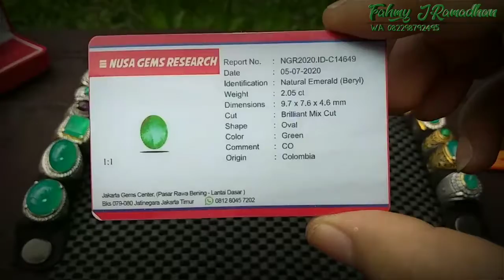PERMATA BACAN KELAS PEJABAT HARGA MERAKYAT // Soting di kebon Boskuh hehe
Bismillahirohmaanirohim
Assalamualaykum warohmatullahi wabarokatuh
Apa kabar bos boskuh semua jumpa lagi dengan saya Fahmy tukang batu bacan pinggir kali duren jaya Bekasi Timur

Oke boskuh kali ini sy merilis stock terbaru yang ajib ajibb bangat boskuh tonton terus videonya sampe selesai yaa boskuh jangan di skip biar ga ketinggalan informasinya..Lanjuuutt boskuh

COD Duren jaya Bekasi Timur
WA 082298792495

Pengiriman :
Pengiriman barang 1hr hanya 1x yaa boskuh mulai dari jam 17:00 sore sd jam 20:00

Transaksi 24 jam ( Klo saya ga tidur 😁)
Transaksi yg dilayani hanya Transfer langsung ke rekening saya dan barang baru bisa dikirim

Tidak melayani transaksi COD dari aplikasi seperti Shopee/ Bukalapak /Lazada/ Tokopedia dll.